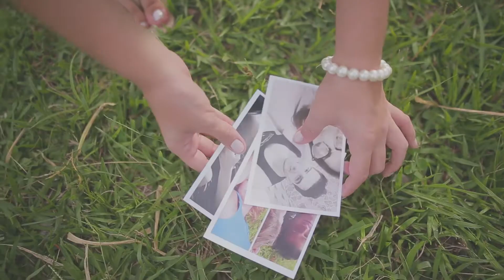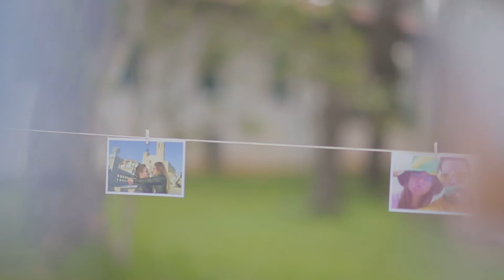Pré Wedding Inova Som Produções Lais e Renan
Inova Som Produções Foto e Vídeo Digital

Central de Atendimento 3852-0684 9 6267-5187